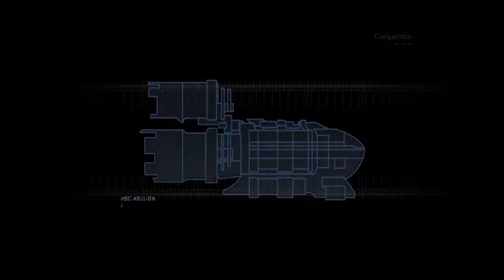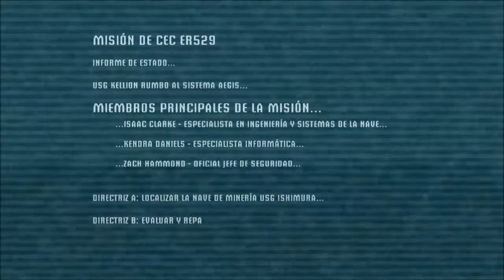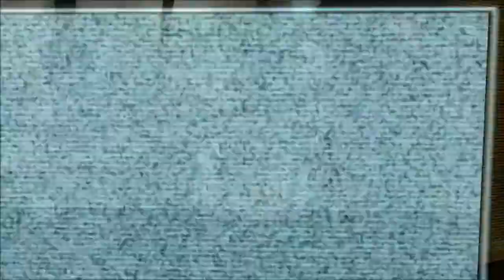Dead Space : Episodio 1 || Comenzando la travesía en el espacio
Que onda chicos... en esta ocasión les traigo una nueva serie de un juego muy chuloo.. si asi es , es el dead space, un juego algo viejo pero muy entretenido, por el simple hecho de matar horribles criaturas con brazos super largos y viscosos, espero que les guste y no olviden dejar su like :D

Agregame a twitter y a facebook para que estés informado de cuándo subo los vídeos:

Club de Fans .. Club de fans? es en serio? .. sisi club de fans